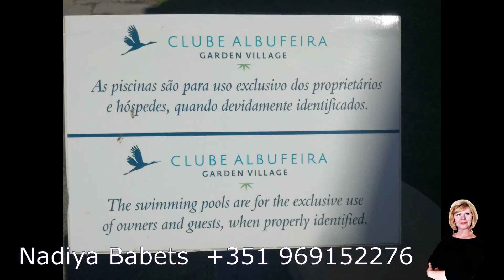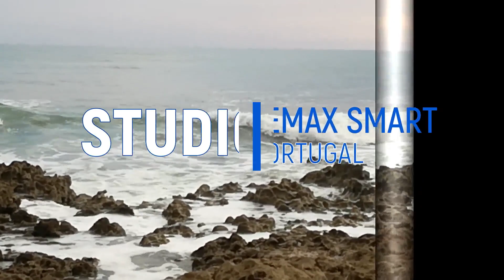Apartamento T1, nº.243, Time Sharing, em Clube Albufeira, Portugal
Apartamento T1 para venda, UMA SEMANA, semana 21 de Maio.
Excelente timeshare, semana 21 (Maio), em empreendimento Clube Albufeira, localizado a 5 minutos do centro de Albufeira.
Aqui poderá usufruir de uma semana de férias vitalícia, a um óptimo preço, equipado com tudo para 6 pessoas , com condições únicas de comodidade, já que tem tudo bem perto, praia, vida nocturna, supermercados e restaurantes, piscinas, etc.
Este luxuoso empreendimento, proporciona aos visitantes, agradáveis momentos de lazer, num ambiente cuidado e cativante, onde podem escolher entre quatro soberbos conjuntos de piscinas.
Nos Restaurantes "O Pavilhão" e "A Casa Azul", poderá deliciar-se com a típica comida portuguesa e internacional, ou refrescar-se com um cocktail exótico servido nos bares das piscinas.
Estou sempre ao seu dispôr para lhe proporcionar umas férias inesquecíveis
Trata-se semana 21.
Valor de condomínio - 349€.
Venha visitar sem compromisso. ID:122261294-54  ***